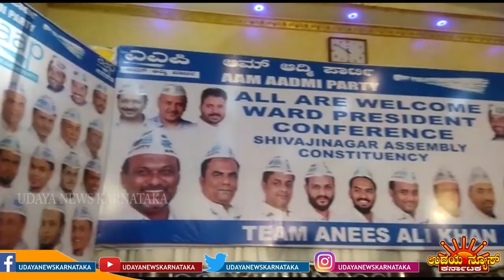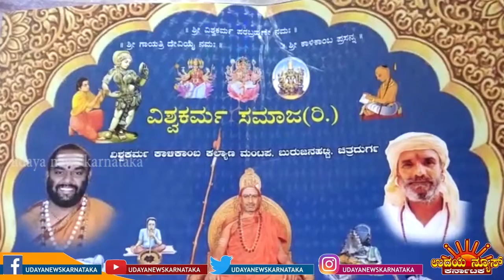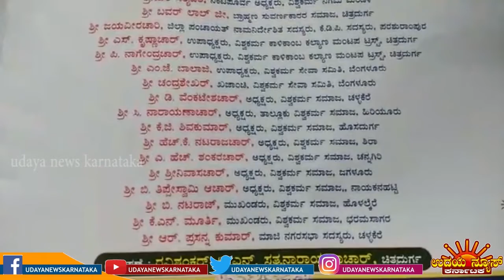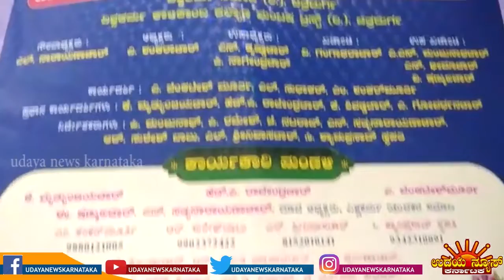11 03 2020 UDAYANEWSKARNATAKA